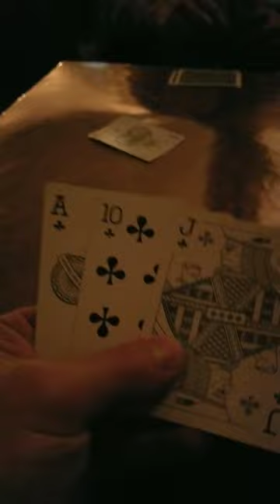ultimate card game sueca